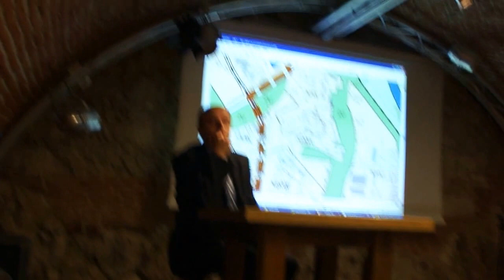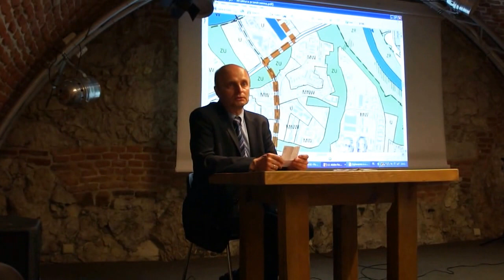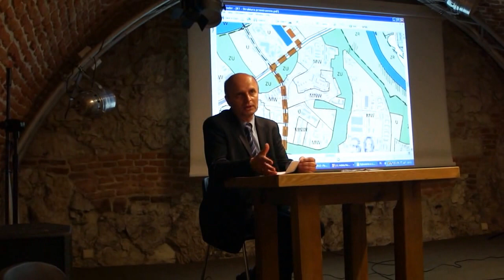Problem budowy wieżowców między domkami jednorodzinnymi na obszarze mpzp "Myśliwska".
Nagranie stanowi fragment debaty "Rozwój Dzielnicy XIII w kontekście projektu nowego Studium", która odbyła się 11 lipca w Kamieniołom im. Jana Pawła II przy ul. Zamoyskiego 2. Jednym z głównych wątków była budowa wieżowców na obszarze mpzp "Myśliwska".
Gościem specjalnym debaty był pan Włodzimierza Petrus Wiceprzewodniczący Komisji Planowania Przestrzennego i Ochrony Środowiska Rady Miasta Krakowa (Klub Radnych PiS).